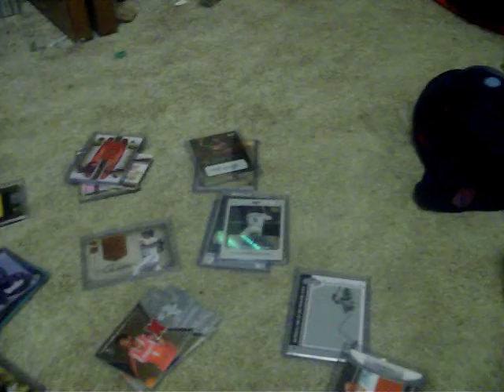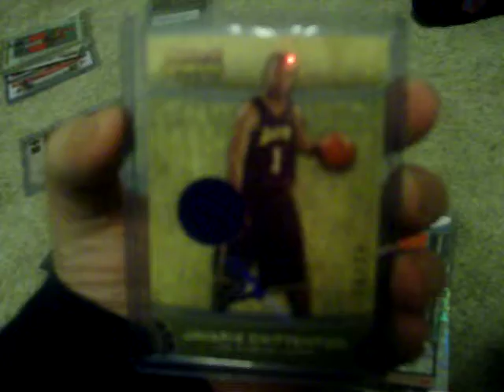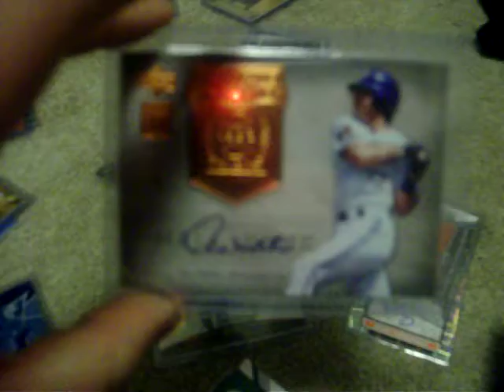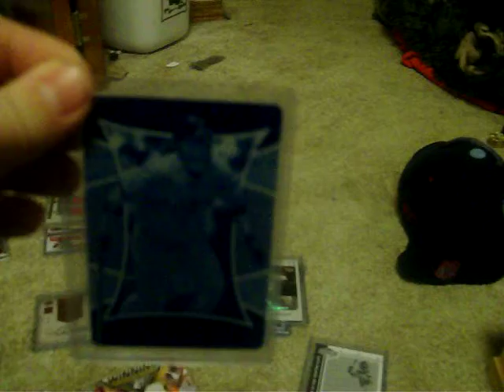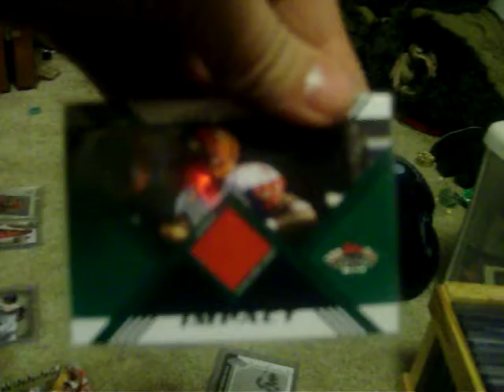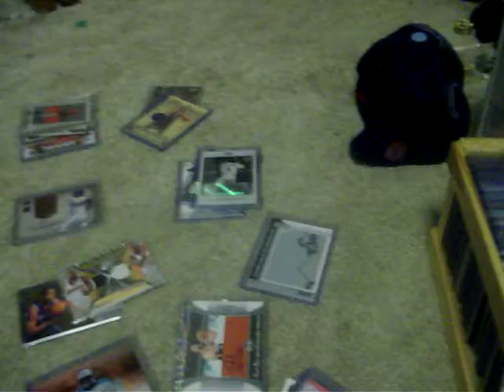GB update and new raffle, 19 slots left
Lets get both filled!